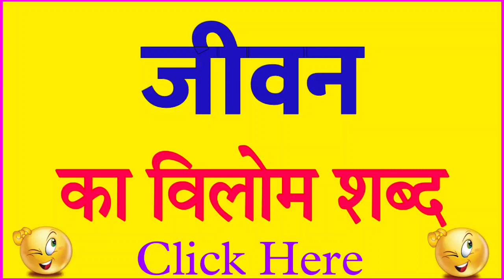Jivan ka vilom shabd | Jivan ka vilom shabd kya hota hai | Jivan ka ulta kya hota hai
Title :-

1 :- Jivan ka vilom

2 :- Jivan ka vilom kya hota hai

3 :- Jivan ka virudharthi शब्द

4 :- Jivan ka virudharthi शब्द क्या है

5 :- Jivan का विरुधार्थी शब्द

6 :- Jivan ka virudharthi shabd kya hai

7 :- Jivan ka vilom shabd kya hai

8 :- Jivan ka vilom kya hota hai

9 :- Jivan ka vilom kya hoga

10 :- Jivan ka vilom shand

11 :- Jivan का विलोम

12 :- Jivan का विलोम शब्द क्या होता है